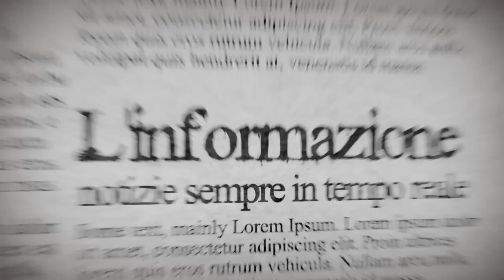PRIMA PAGINA SIGLA